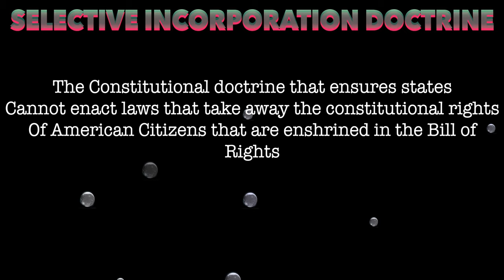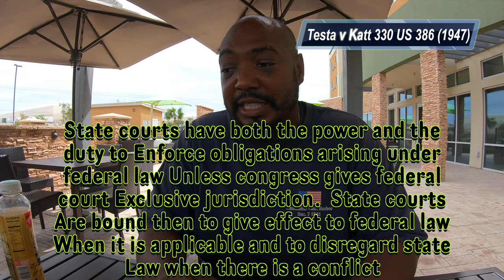17 of 100 There is no spoon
I have played the video from the matrix and the scene where Nio is attempting to bend the spoon with his mind until he is informed the spoon cannot be bent, it is his mind that is being bent.

This video is to illustrate the Supremacy Clause of the United States Constitution and why I reenforce, there is no spoon.

Amazon Prime